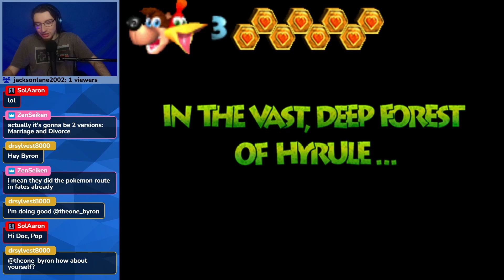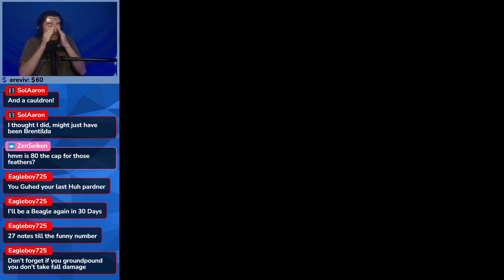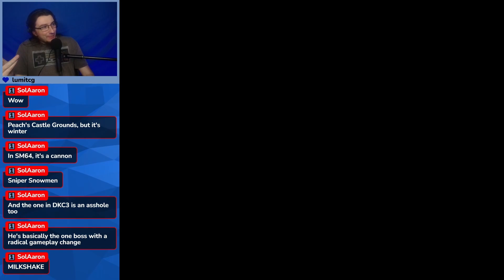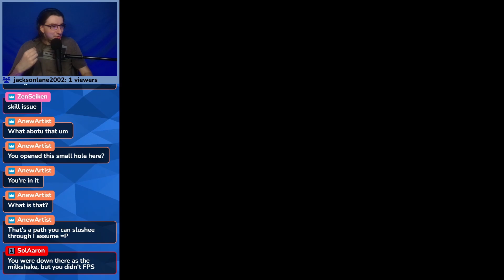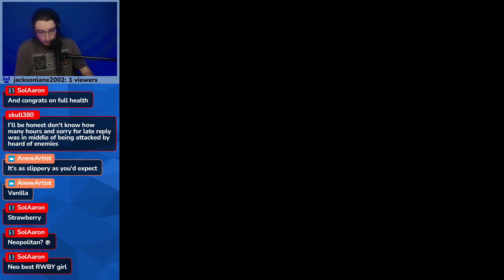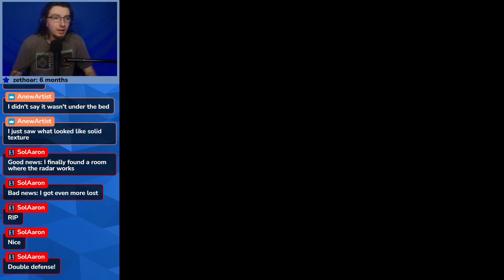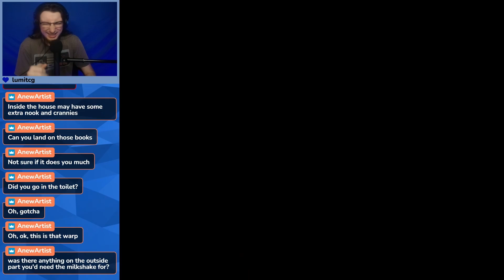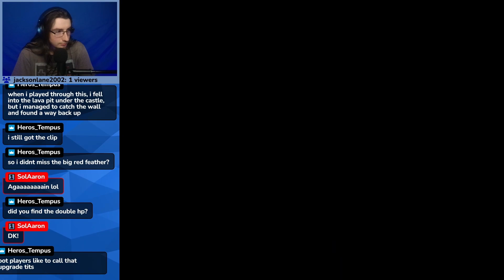Storming Grunty's Castle | Byron Plays The Legend of Banjo-Kazooie: The Jiggies of Time Part 8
It's time to storm Grunty's Castle & get all of her collectibles. I also turn into a milkshake at one point, thanks Mumbo.